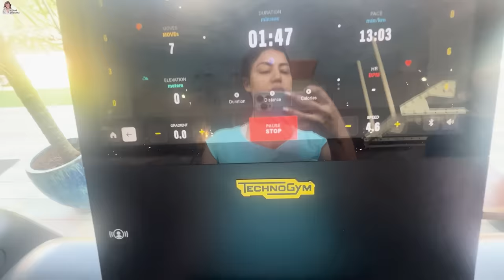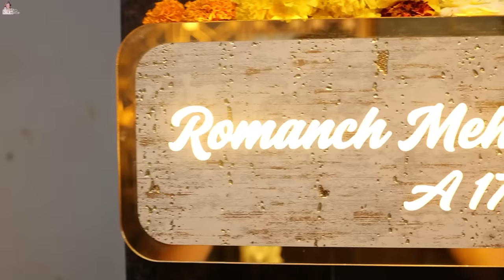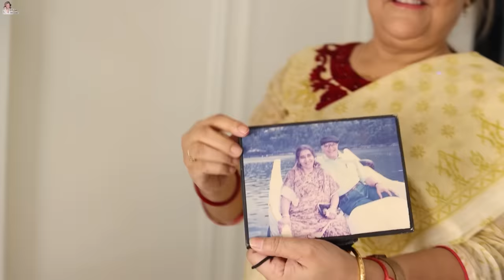Lianna prepping for school annual day divisha soti rahi | HINDI | WITH ENGLISH SUBTITLES | Debina D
Lianna prepping for school annual day divisha soti rahi | HINDI | WITH ENGLISH SUBTITLES Debina Decodes |